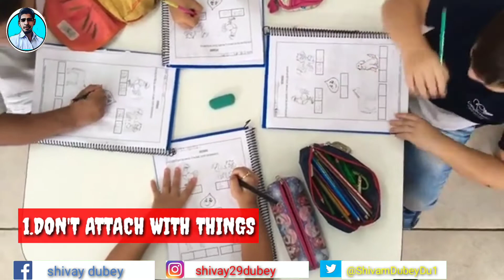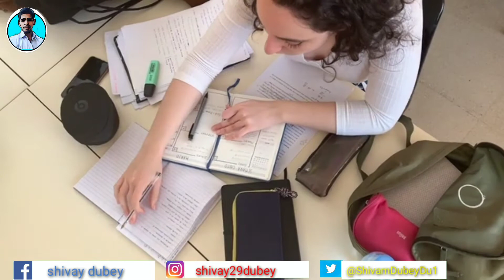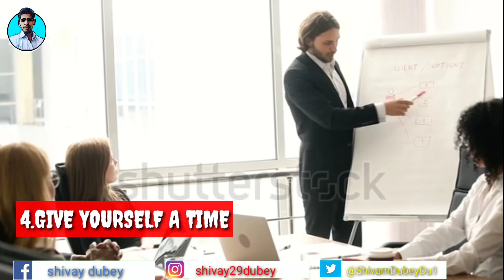अगर आप ये एक चीज जानते हो😲 तो आपने डर को हरा सकते हो।HOW TO HANDLE FEAR IN LIFE🙏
In this video I tell you about how to handle fear and anxiety in life. So if you want to handle your fear so you need to learn from this video and apply these things in life. 👍

Ager aap dar se ladna chahate ho to aapko is video me jo maine bataya hai wo follow karna hai so that aap apni jindgi me comfort zone tod sakte ho .. 🙏🇮🇳

1 how to handle fear
2 how to handle fear and anxiety
3 how to handle fear of failure
4 how to handle fear of unknown
5 how to handle fear of rejection
6 how to handle fear taking risk
7 how to handle fear while snowboarding
8 how to handle fear of death
9 how to handle fear of flying
10 how to handle fear aggration in dogs
11 how to deal with fear
12 how to deal with fear and anxiety
13 how to deal with fear by Sandeep maheshwari
14 how to deal with fear of failure
15 how to deal with fear sadguru
16 how to deal with fear of death
17 how to deal with fear in hindi
18 how to deal with fear osho
19 how to deal with fear of rejection
20 how to deal with fear of public speaking

SHIVAM DUBEY  CHANNEL😎